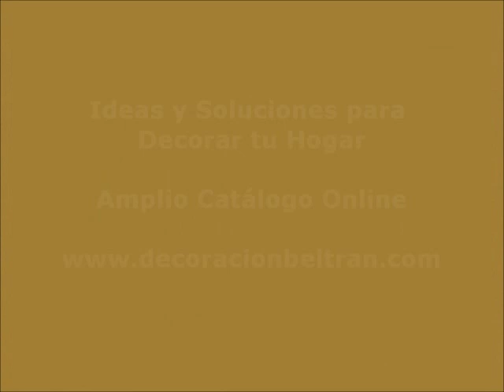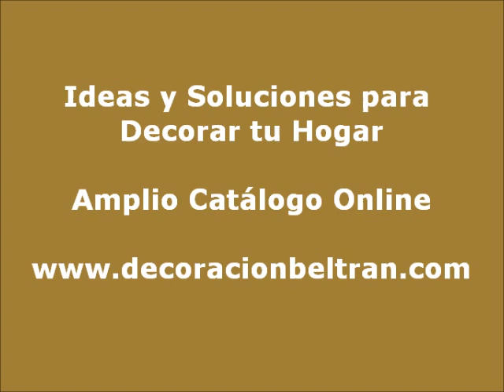Decoracion Comedores y Salones : Novedades en Muebles Modulares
Ideas para la decoracion en los comedores y salones con muebles modulares. Decoracion Beltran, tu tienda on line para decorar tu hogar.